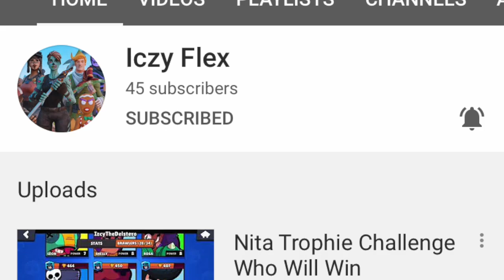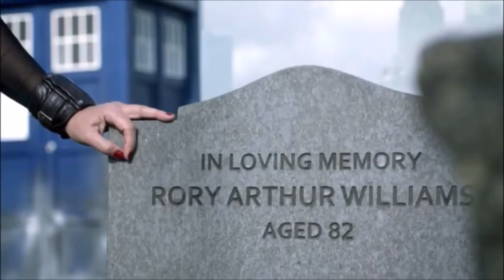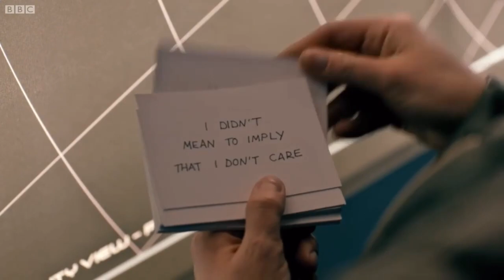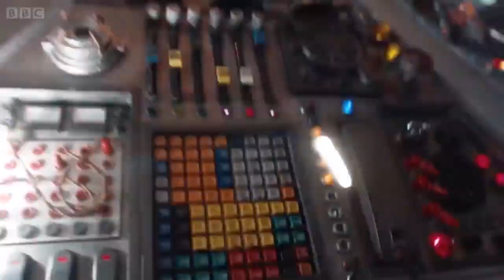The Genius characterisation of Steven Moffat's Doctors [Video Essay, Doctor Who (S5-S10 Analysis)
Hello youtube and people of the interwebs! Part 3 'The Genius characterisation of Chibnal's Doctor' will be out soon! Hope you enjoy :)
(If you haven't already please go and check out part 1 of this series, covering series 1 to 4 and Russle T Davis time as show runner!